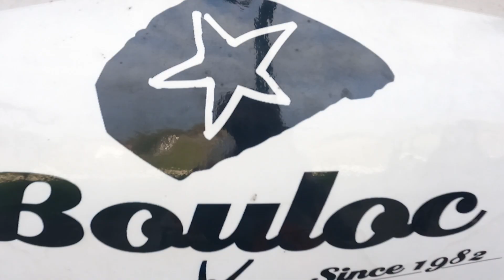Saut en Parachute Amélie